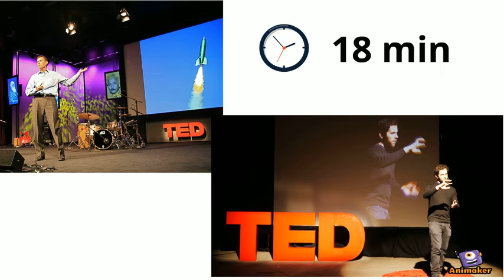What is TED?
Animated Video created using Animaker This video will let you know what TED is?